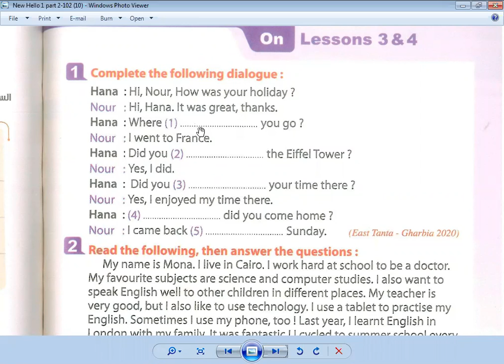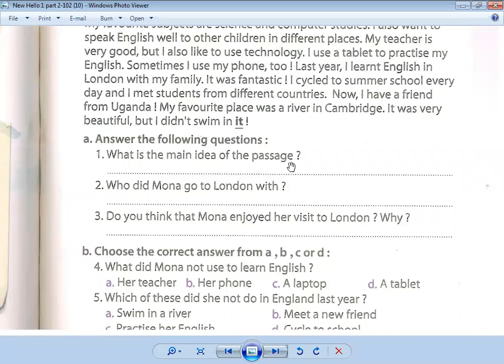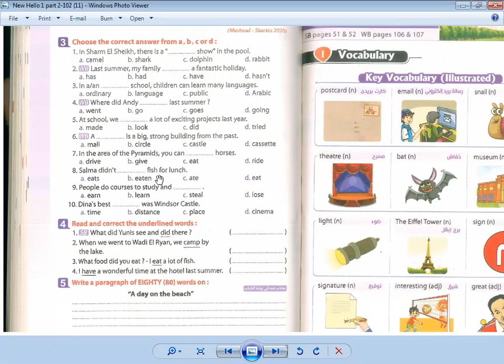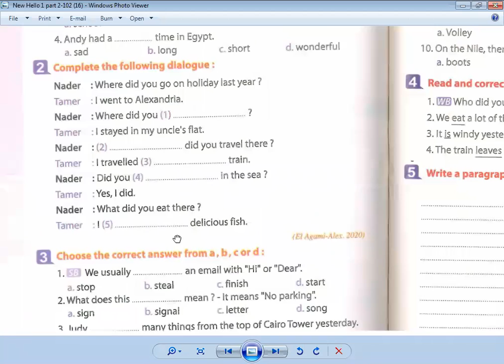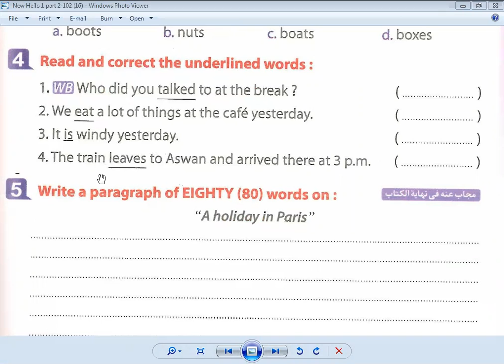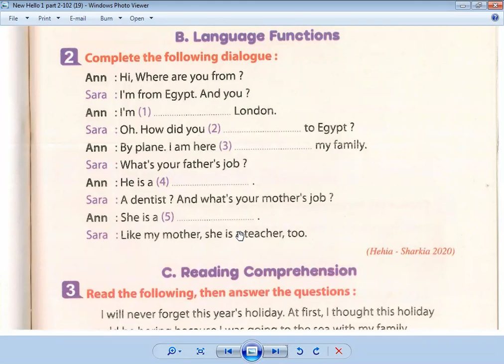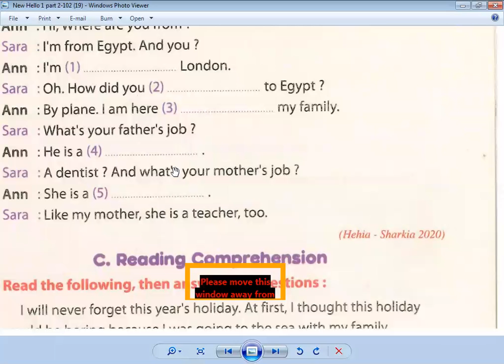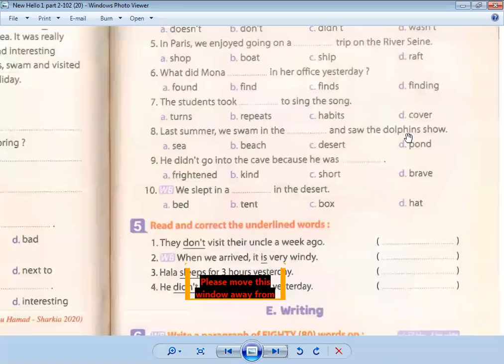الحصة 20 جزء أول الصف الأول الاعدادي لغة انجليزية نيو هالو